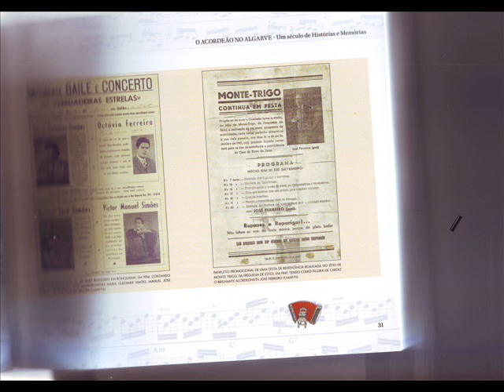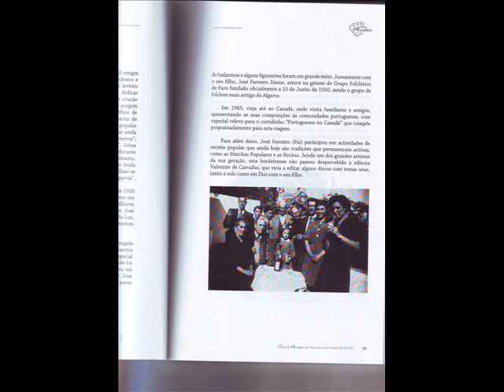Amêndoas e Alfarrobas-corridinho,por José Ferreiro (Pai)(1959)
Gravação feita em 1959, em 45 rotações.Tem sido gravado pelos grandes acordeonistas da actualidade.